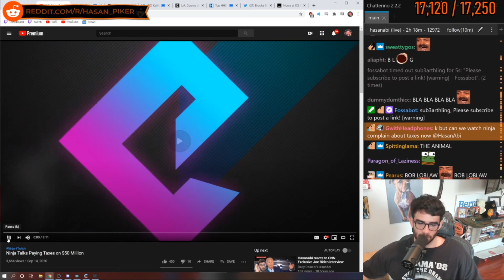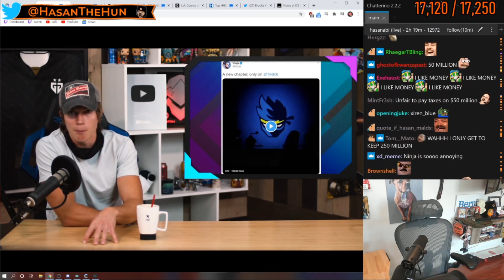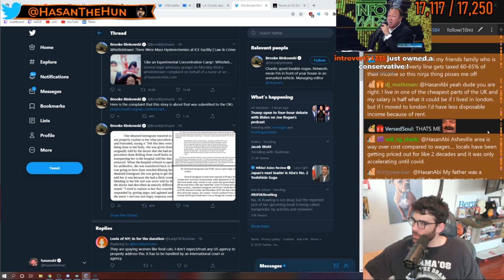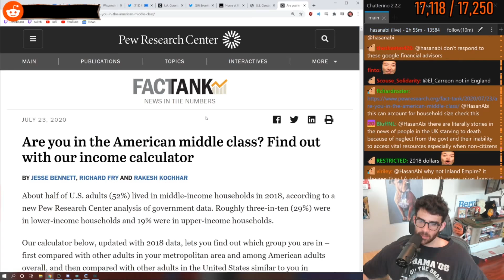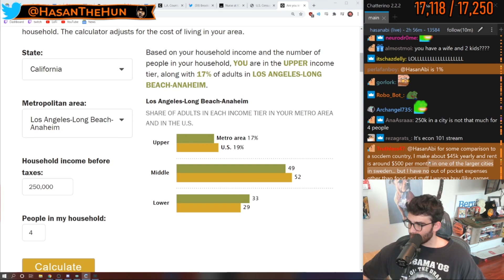Hasanabi Reacts to Ninja Gets Upset Paying $25 Million in Taxes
► Hasans YT @HasanAbi